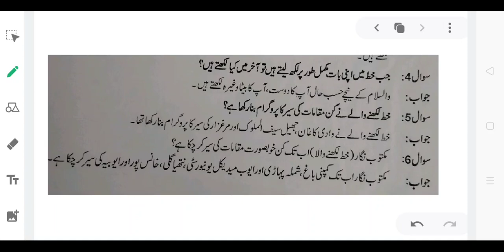6 URD 2107